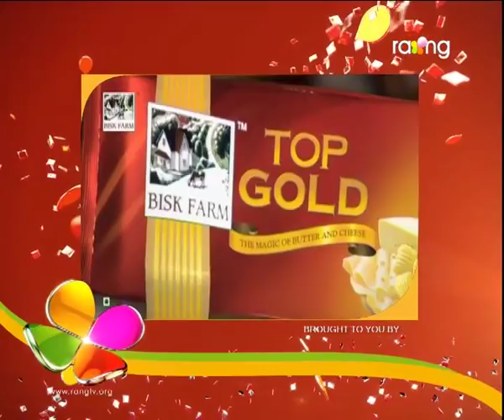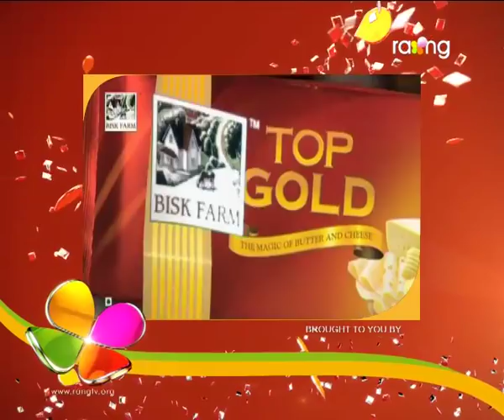Ardhangini- অৰ্ধাঙ্গিনী | 08th Nov 2017 | Full Episode | No 99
ককায়েক পলাশৰ জীৱনৰ সমস্যাবোৰ কিদৰে সমাধান কৰিব পাৰিজাতে?